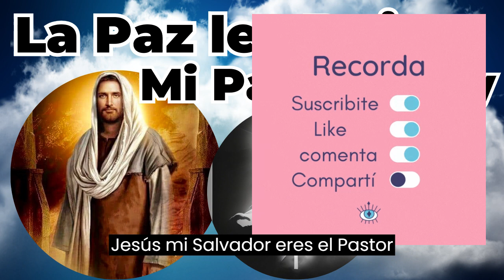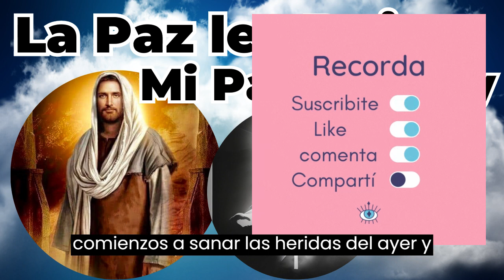❤️ Tranquilidad Divina: Encontrando Paz en Medio de la Tormenta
❤️ Descubre la Paz Interior: El Poder de la Tranquilidad en Tiempos Difíciles | ❤️

Tranquilidad Divina en Medio de la Tormenta ❤️

En este video, te sumergirás en un viaje transformador hacia la paz interior. Encontrar paz en medio de la tormenta es un anhelo universal, y en este emocionante contenido, exploraremos la promesa de la tranquilidad divina que nos guía incluso en los momentos más difíciles. Acompáñanos para descubrir cómo abrazar serenidad y calma, permitiéndonos enfrentar los desafíos con fortaleza interior. ¡Prepárate para una experiencia trascendental de autodescubrimiento y conexión espiritual!